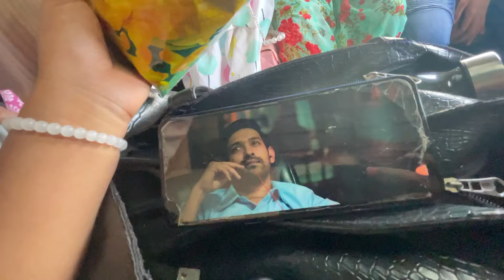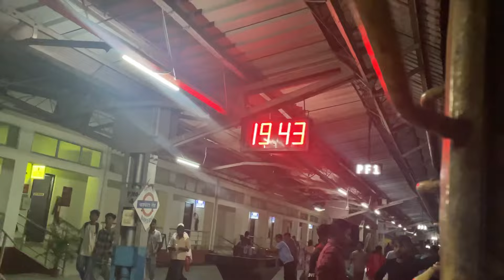Ghar jana v ek task hain 😭